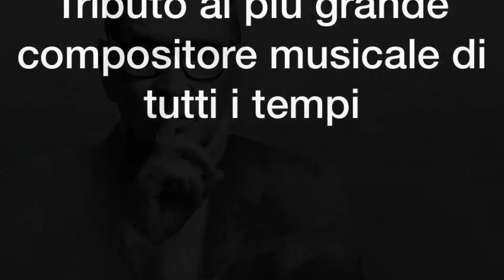Tributo ad Ennio Morricone (ricaricato 09/07/20)